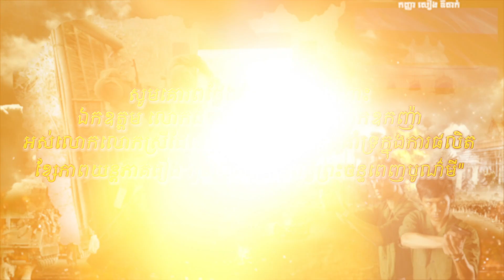រឿង កូនប្រុសក្រោមពន្លឺព្រះចន្ទពេញបូណ៌មី ភាគទី៦៤ វគ្គទី៤